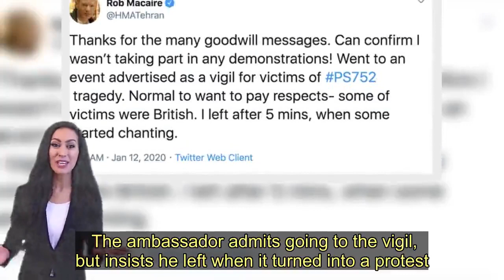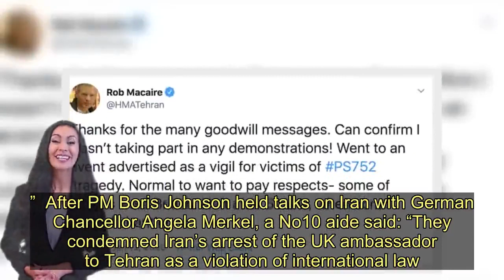Iran mob burns British flag outside our embassy after ambassador’s arrest - Today News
A raging crowd burned the Union Jack outside the British embassy in Iran after our ambassador was accused of taking part in an anti-government protest.  Rob Macaire was yesterday called to Iran’s foreign ministry to explain his alleged “illegal and inappropriate ­presence” at Saturday’s demo in Tehran.  Police had arrested and held him for three hours, accusing him of taking part in the protest, which began after a vigil for the 176 people who died when Iranian forces shot down flight PS752, a Ukrainian passenger plane, while on high alert for a US strike on Wednesday.  The ambassador admits going to the vigil, but insists he left when it turned into a protest. He was then arrested when he stopped at a barber shop for a haircut on his way back to the embassy. He tweeted: “Can confirm I wasn’t taking part in any demonstrations!   “Went to an event advertised as a vigil for victims of PS752 tragedy.”  Foreign Secretary Dominic Raab said Mr Macaire’s arrest was a “flagrant violation” of international law.  He said: “The Iranian government is at a crossroads moment.    “It can continue its march towards pariah status, with all the political and economic isolation that entails, or take steps to de-escalate tensions.”  After PM Boris Johnson held talks on Iran with German Chancellor Angela Merkel, a No10 aide said: “They condemned Iran’s arrest of the UK ambassador to Tehran as a violation of international law.”   Britain, France and Germany last night issued a joint statement, confirming their commitment to the 2015 Iran nuclear deal.  They also urged Iran to “reverse all measures inconsistent with the agreement”.